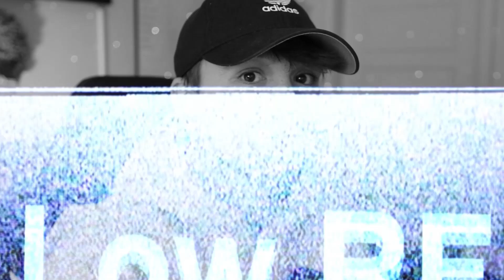NBA LIVE ON PS5 IS INCREDIBLY BETTER THAN NBA 2K21...